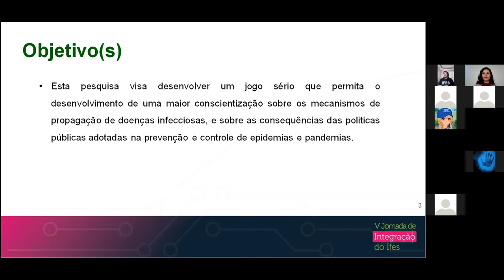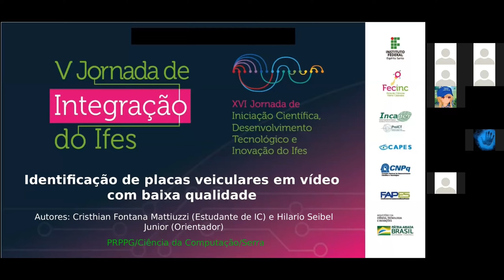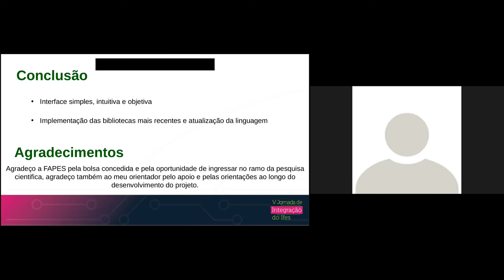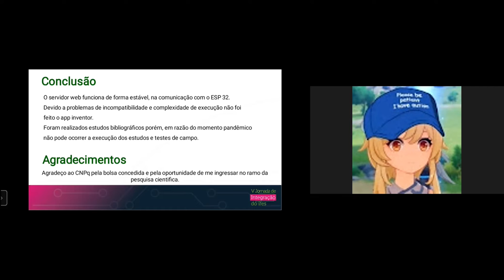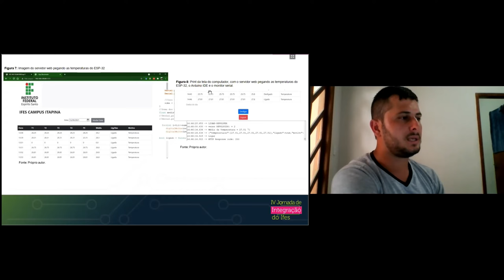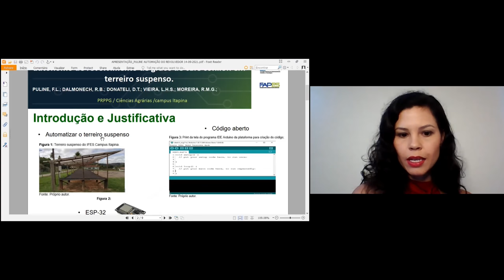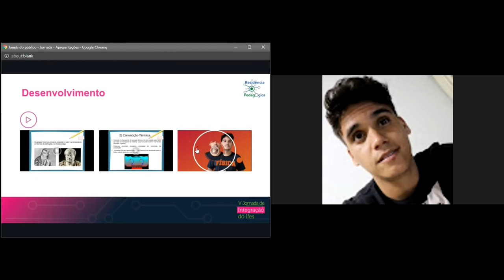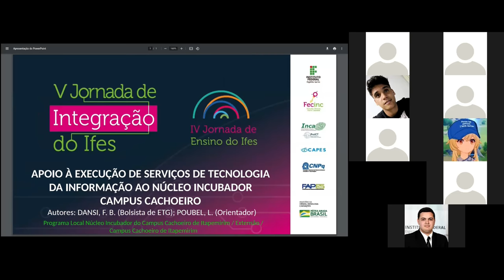Sessões de Apresentação de Trabalhos - Exatas e da Terra C5 e D5. Dia 2 - Tarde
(PRPPG) Francielli Resende Dalgobo
Título: Síntese de uma membrana condutora flexível de hidro-esponja de polipirrol/óxido de grafeno/nanocelulose para aplicação em supercapacitores
Campus: Aracruz
Orientador: JADIELSON LUCAS DA SILVA ANTONIO

(PRPPG) Julia Amorim Anceschi
Título: Síntese de derivados de um composto comercial com núcleo m-aminofenólico e avaliação da atividade inibitória frente ao crescimento do fungo Fusarium solani f. sp. Piperis.
Campus: Vila_Velha
Orientador: Marsele Machado Isidoro

(PRPPG) Maria Eduarda Giri da Silva
Título: Estudo da atividade bactericida de compostos terpênicos modificados quimicamente
Campus: Alegre
Orientador: LUCIANO MENINI

(PRPPG) Regiane Lima Partelli
Título: Estudo da extração contínua e aplicação dos óleos de casca de limão, hortelã e citronela, e hidrodestilação dos óleos de casca de limão, hortelã, citronela, tomilho e alecrim.
Campus: Itapina
Orientador: MARIANA FRIZERA BORGHI MOTA

(PROEN) Franciely Correia Vieira
Título: APNPs: RESUMO DO CONTEÚDO DE FORMA FACILITADA E EXERCÍCIOS REFERENTE AO ENEM E RESOLUÇÃO DE EXERCÍCIOS PARA PRÁTICA DO CONTEÚDO

(PROEN) Mariany Martins Bitencourt Mayara de Souza garcia Sabrina Carvalho Silva Katia Senra Valdiero Altoé Jorge Henrique Gualandi
Título: JOGO DA PROBABILIDADE: UMA FORMA DE ENSINAR MATEMÁTICA